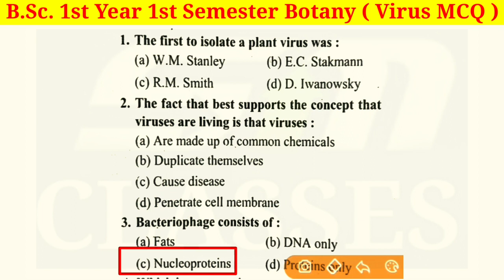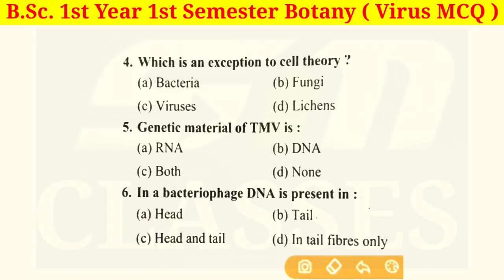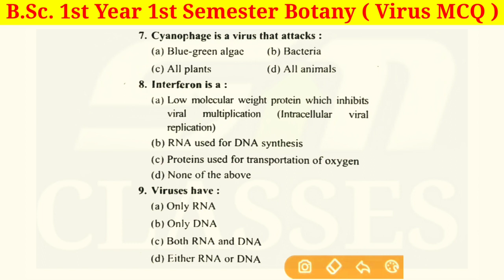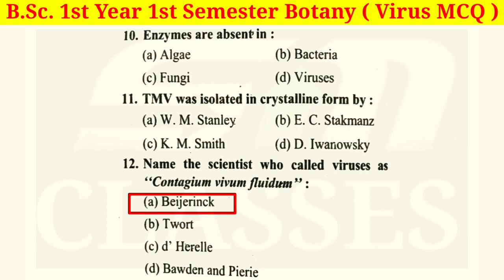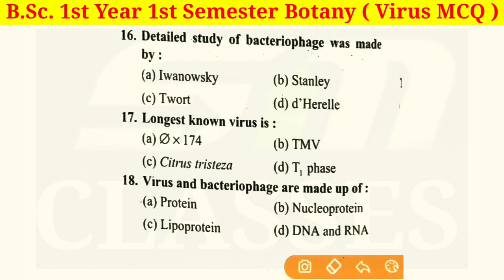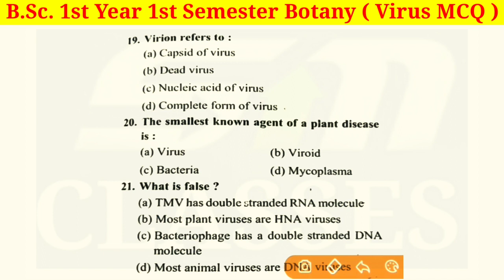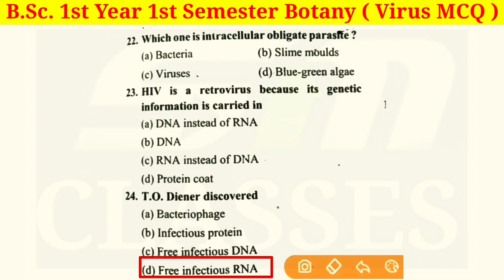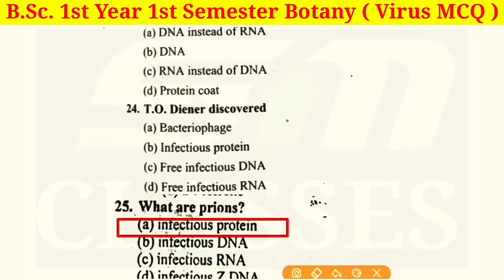MCQ on Virus For BSc || BSc 1st Year 1st Semester Botany MCQ ON Virus